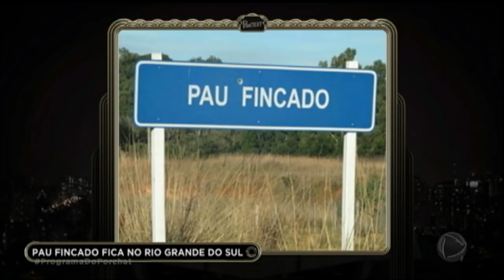Porchat testa conhecimentos de Adriana Colin, Tânia Mara e Debora Rodrigues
Fábio Porchat desafia as três convidadas a tentarem adivinhar se essas cidades brasileiras são realmente verdadeiras.